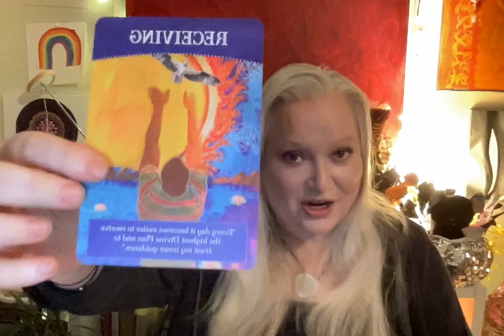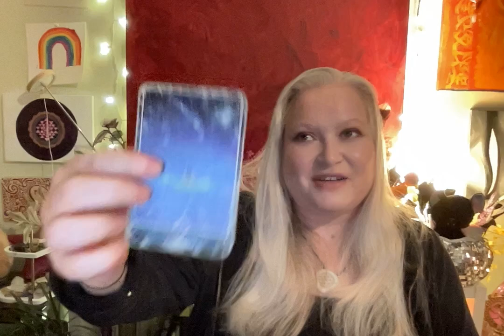Eclipse Corridor SEPTEMBER 27 2024 Sun Conjunct South Node Moon in Leo Sextile Sun in Libra